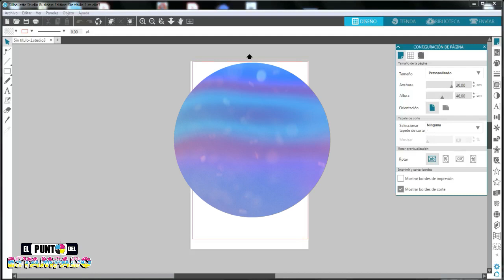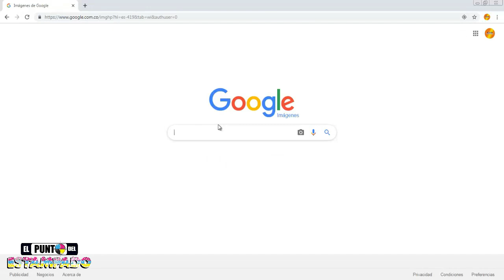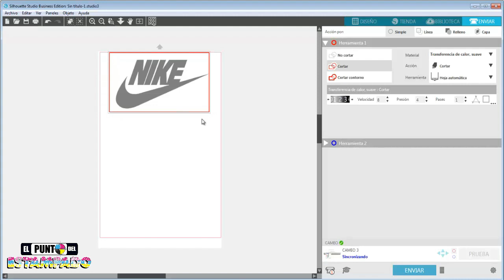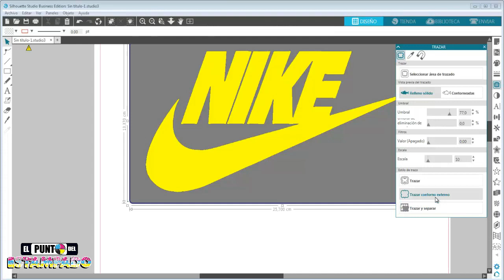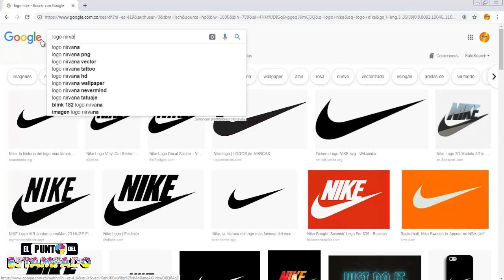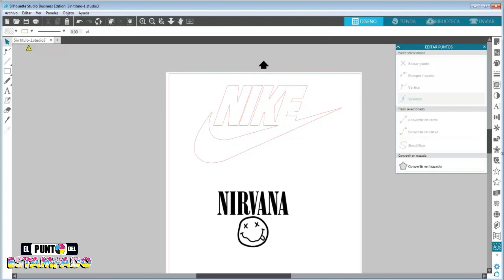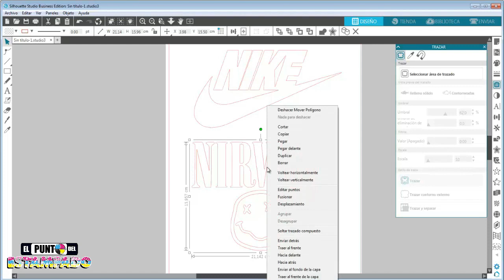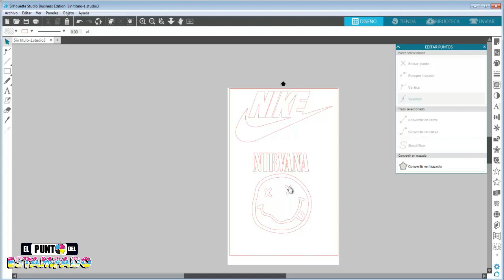👽 Trazar un DISEÑO de forma automática en SILHOUETTE STUDIO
▷👽 COMO TRAZAR UN DISEÑO AUTOMÁTICAMENTE PARA CORTE EN SILHOUETTE STUDIO  (PRINCIPIANTES ✅ ) ◁ - 2020
Les dejo este breve tutorial de como trazar en modo automático un diseño para corte de vinil de manera fácil y para quienes van comenzando en este fabuloso mundo. Espero que les guste.
🔥 Mira estas promociones
👇 Aquí los recursos 👇 y recomendaciones...

☑️ Plancha de 38x38 con bandeja extraible

☑️ Plancha para tazas

☑️ Plancha para gorras

☑️ Impresora Epson para Sublimación

☑️ Plotter de Corte Cameo 4

☑️ Tintas de sublimación

☑️ Papel de Sublimación

☑️ Vinilo textil

☑️ Computadora para Diseño Gráfico

☑️ Mi otro canal de youtube Johan Torres

Espero te ayude estos videos para darte ideas que aumenten tus ingresos.

Recuerda que...

-Nada funciona de la noche a la mañana(los infartos si)
-No compres nada que te prometa una solución mágica(no incluye el billete de la lotería)
-Con trabajo inteligente y consistencia casi TODO es posible (aquí no hay chiste, esto es real, por lo menos así ha sido mi experiencia de vida)

¡Los quiero🤗! Gracias por tu apoyo